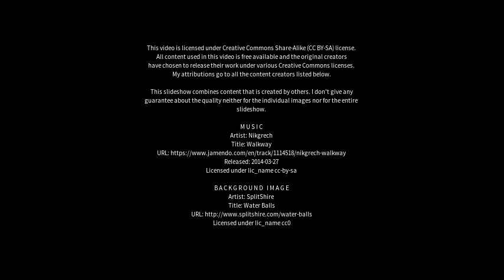Best places to visit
Best places to visit - East Gosford (Australia) Best places to visit - Slideshows from all over the world - City trips, nature pictures, etc.